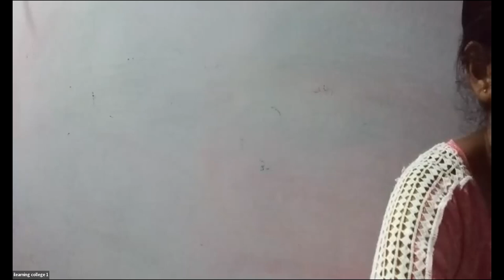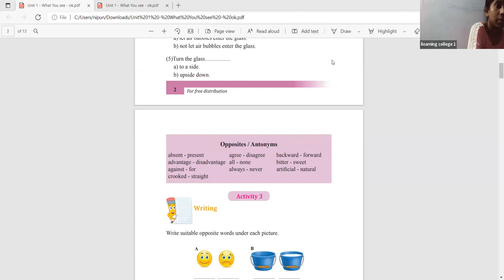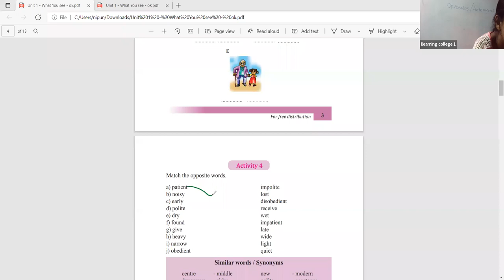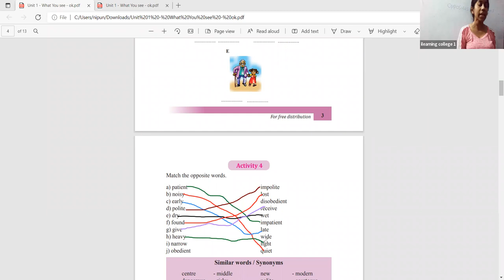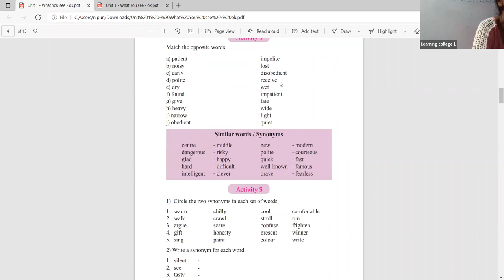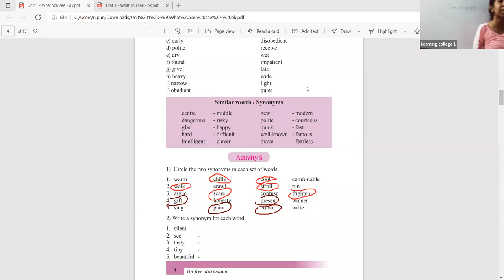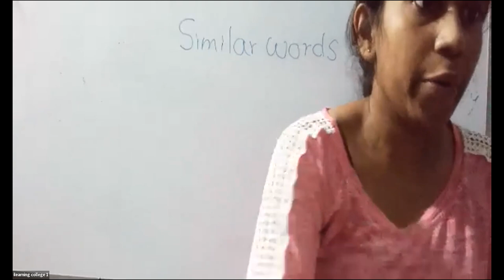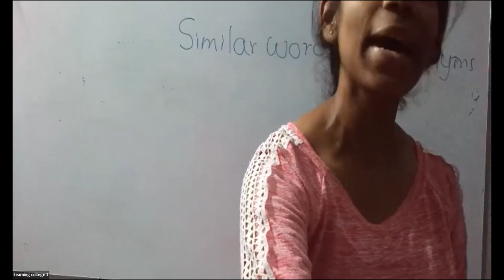7 ශ්‍රේණිය ඉංග්‍රීසි Dec 20, 2021